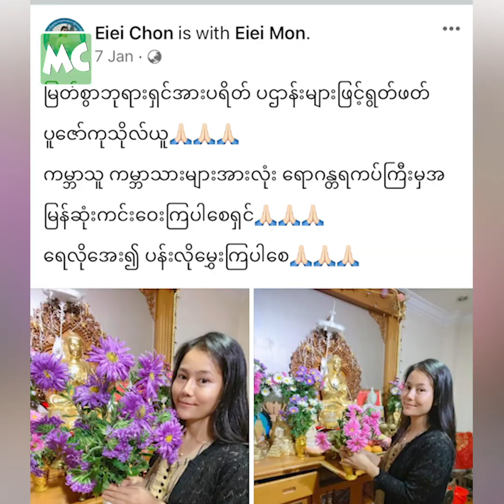ကုသိုလ် ကယ်လို့ အသက် ဆက်ရှင်နေတာ” အိအိချွန်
“ချွန်လေး က ညဘက်ဆို ပရိတ်၊ ပဌာန်း ရွတ်တယ်။ (၇) ရက် သားသမီးတွေကို မေတ္တာ ပို့တယ်။ အမျှဝေတယ်။ ကိုယ်တိုင် စိုက်တဲ့ နှင်းဆီပန်း၊ စံပယ်ပန်းတွေ ခူးပြီး ဘုရား ကပ်တယ်။ တတ်နိုင်သလောက် ပိုက်ဆံ လှူတယ်။ အဲ့ဒီ ကုသိုလ်တွေ ရဲ့ အထောက်အပံ့ကြောင့် အသက် အန္တရာယ် အမျိုးမျိုး ကြုံတွေ့ရတဲ့ အချိန်မှာ ဘာမှ မဖြစ်ခဲ့ဘူး” လို့ ပြောလာတဲ့ အဆိုတော် အိအိချွန် နှင့် ခဏတာ။

@Myanmar Celebrity Update: Ei Ei Chon talks about her belief in religion.